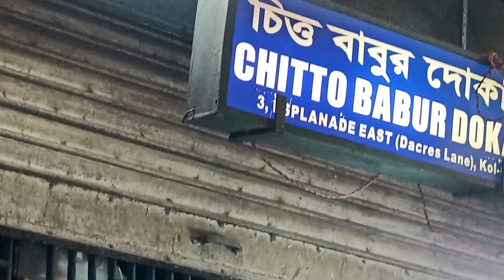Chitto Babur Dokan || Dacres Lane || Kolkata Best Street Food Lane || Dacres lane chicken stew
any upi payment accepted id=

Address:-
Chitto Babur Dokani চিত্ত বাবুর দোকান।

Price List:
Chicken Stew with Bread Rs.100/- Mutton Stew with Bread Rs.140/-

Location:

"Chitto Babur Dokan"
Dacres Lane, James Hickey Sarani, Esplanade, Kolkata, India.

Time:
Shop Open Morning 06:00AM and Close Night 09:00PM. (Sunday Close)

Chitto Babur Dokan

Chittobaburdokanhistory Dacres Lane
Chittobabur Dokan kolkata Dacres lane
Chittobaburchickenstew Chitto Babur Mutton Stew
Chicken Stew with Bread
Mutton Stew with Bread
Kolkata's best street food
Street food
Best indian food
Bengali food
Street food kolkata
Food Review
Food challenge
Food vlog
Cheapeststreetfood Spicy food
Bangladeshi street food
Chicken Stew recipe
Mutton Stew
Bengali recipes
Lunch time
Chitto babu
Street food office para Esplanade
Gabindavog rice khichdi Gobindobhog chaler khichuri
Suruchi restaurant
James Hickey Sarani Dacres lane
Polao
Polao recipe
Chicken kosha
Mutton kosha
Ghugni
Ghugni with Bread
Tea Chai
Chaa
Doodh cha
Butter toest
Fish finger Fish fry
Vegetable Chop
Egg devil Chicken pokora
Chicken Pakode
famous chitto babur dokan Dacres Lane আগের মতো নেই
Kolkata's cheapest street food dacres lane kolkata
dacres lane kolkata's best street food
kolkata street food
kolkata Dacres lane
kolkata foody
dacres lane after lockdown
dacres lane street food
chitto babar chicken stew
kolkata cheapest biryani kolkata office para street food
indian street food
foodka street food
dalhousie street food
কলকাতার সেরা রাস্তার খাবার sealdah street food
chowmein
fish fry
mutton stew
fish finger rabri
masala kulcha
fried rice combo
Chili Chicken
kolkata best biryani
street biryani
lifestyle vlog
bangla vlog
kolkata food vlogger
kolkata's best food places
fish fry
fish finger
james hikki sarani esplanade kolkata

Dacres Lane
Kolkata Food Kolkata Food vlog
kolkata street food chitto babur dokan
chitto babur dokaner fish fry
chitto babur dokan timing
kolkata's cheapest street food
fish fry
james hikki sarani
esplanade kolkata
UPI id :- shivambose763-5@okicici